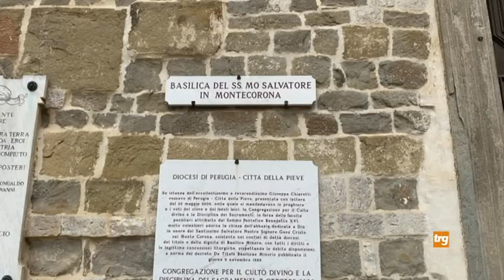E' pronto a partire il Cammino Camaldolese di San Benedetto